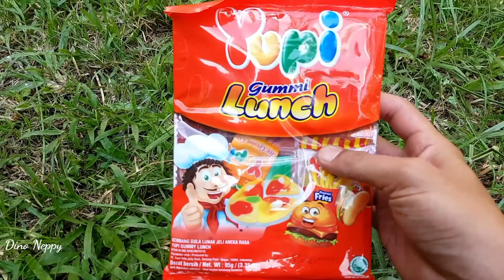Hunting found Jurassic world evolution 2-rex,shark, king kong, crocodile,animal revolt battle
Dinosaurus Jurassic world evolution siren head brachiosaurus T-Rex Triceratops Spinosaurus Dinosaur, Hunting found jurassic world evolution 2 dinosaurs Godzilla t-rex animal revolt battle simulator, found dinosaurs, cleaning dinosaurs toys, jurassic world, jurassic park, animal toys, shark, godzilla,
Tyrannosaurus,T-rex,
Pachycephalosaurus, Diplodocus, stegosaurus, Ankylosaurus, Parasaurolophus, Pachycephalosaurus, Spinosaurus,
 Brontosaurus, Apatosaurus, Velociraptor, Triceratops, Megalosaurus, Pterosaurus, Shantungosaurus, Giganotosaurus Carolinii, Hadrosaurus, Allosaurus,
Liopleurodon, Suchomimus, Archaeopteryx, Seismosaurus, Diplodocus, dino movie, dino cartoon, dino lego, dinosaurs new unboxing,